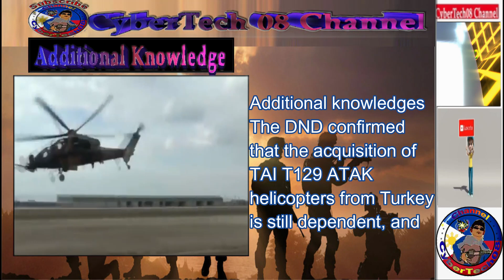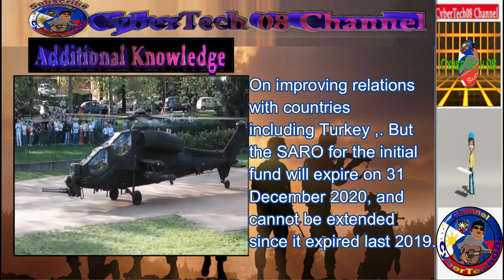America Handa Ipangtanggol ang Pilipinas sa Pagiging Agresibo ng China Sa South China Sea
The U.S. warns China of ‘severe consequences’ if it reclaims Scarborough Shoal
US East Asia and Pacific Affairs Assistant Secretary David Stillwell says any attempt by Beijing to do so would be a 'dangerous move'

China’s expansive maritime claims across most of the South China Sea as “completely unlawful,” it renewed a warning that any action on Beijing’s part to physically occupy or reclaim Scarborough Shoal (Panatag Shoal) will be met with “lasting and severe consequences.”

US East Asia and Pacific Affairs Assistant Secretary David Stillwell said this on Tuesday night, July 14 (Manila time), as he stressed that China “cannot lawfully assert maritime claims (against) the Philippines in areas that the tribunal found to be in the Philippines’ EEZ (exclusive economic zone) or in its continental shelf.”

Stillwell also repeated US Secretary of State Mike Pompeo’s remarks that Manila and Washington’s Mutual Defense Treaty covered the South China Sea, citing any armed attack on Philippine forces or public vessels in the area will trigger mutual defense obligations.

“Any move by the PRC [Peoples’ Republic of China] to physically occupy, reclaim, or militarize Scarborough Shoal would be a dangerous move on the part of the PRC and will have lasting and severe consequences for the PRC’s relationship with the United States as well as the entire region,” Stillwell said at the Center of Strategic and International Studies’ 10th South China Sea forum on Tuesday.

Additional knowledge

The DND confirmed that the acquisition of TAI T129 ATAK helicopters from Turkey is still dependent, and the Turkish government is demanding that it be able to export the helicopter to the Philippines.
This is despite the TWg decision of the Philippine Air Force to overthrow the T129B ATAK in favor of one of the three American helicopter models offered to DND and PAF.
Possible reasons why d released TAI T129 ATTACK attack helicopter
   The Philippine government has made a commitment to buy something from Turkey as part of government policy on improving relations with countries including Turkey,. But the SARO for the initial fund will expire on 31 December 2020, and cannot be extended since it expired last 2019.